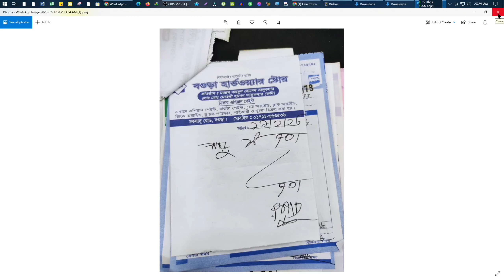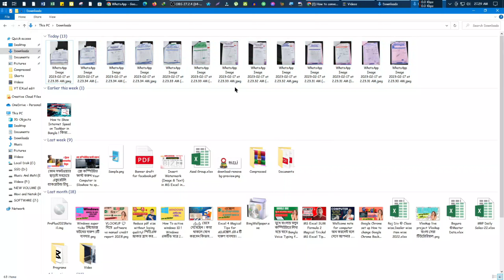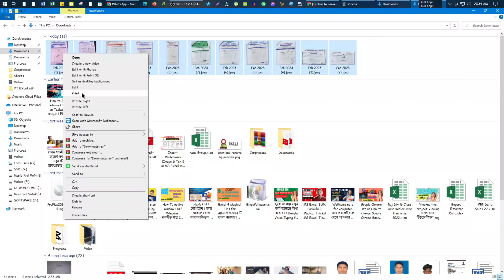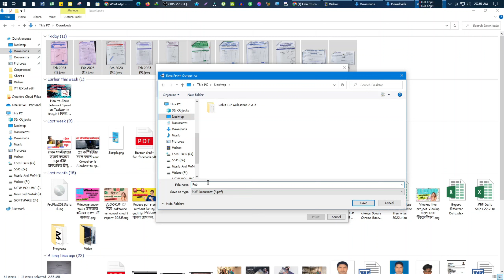How to convert image to PDF without any software 2023 !